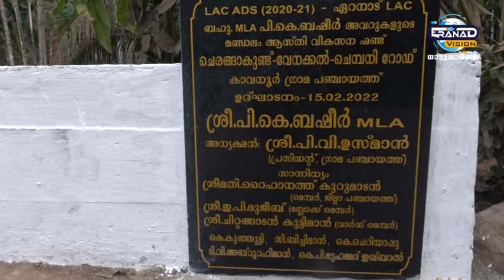കാവനൂർ പഞ്ചായത്ത് വിവിധ റോഡുകളുടെ ഉദ്ഘാടനം